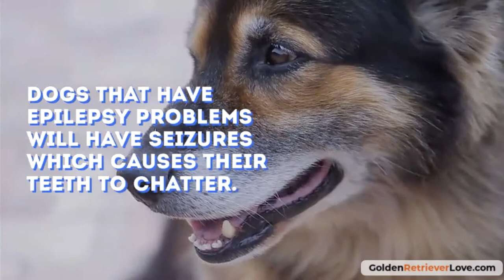Why Do Dogs Chatter Their Teeth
Solving the mysteries of why some dogs chatter their teeth.